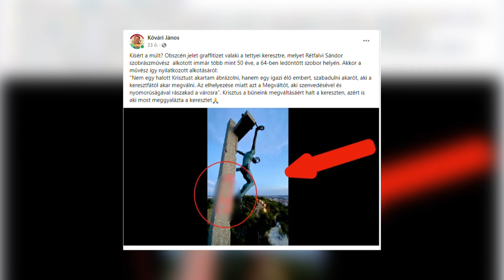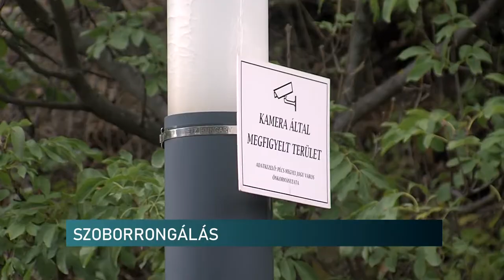Szoborrongálás a Tettyén - Pécs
Obszcén grafiti festettek a tettyei kereszre Pécsen. A szobor elődjét ledöntötték vandálok, évtizedekkel ezelőtt. Most meggyalázták Rétfalvi Sándor művét is - mondja a belváros képviselője. Kővári János szerint meg kell védeni azokat a közös szellemi, kulturális értékeket, amik összefogják a társadalmunkat. Közben a keresztről már letakarították a ráfestett ábrát.